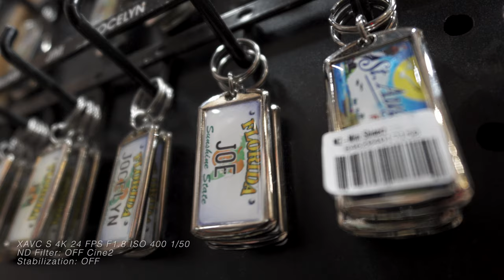Sony ZV-1M2 4K Video Test | Low Light | Vlog | Best Beginner Camera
A huge thanks to Track Club for the custom music - click my link for a FREE TWO month subscription to Track Club!

🔥Take my FREE CAMERA QUIZ to see what camera is right for you.

Purchase the ZV-1 Mark ii now!

Here is a compilation of footage I shot while I had the ZV-1 Mark 2. I added settings in case you are interested. I shot in all types of environments to test this little camera out. Enjoy.

A huge thanks to Trackclub for the custom music - 1 month FREE to Track Club

Thank you to @staugustineboattours for the hospitality.

Sound Effects I used in this video: Envato Elements

The gimbal I was using

Cameras
(A-cam) A7siii
Memory for A7siii
Prime Lens 35
(B-Cam) a6700
Memory for a6700
Lens 13mm Viltrox
Overhead Cam FX30
Memory for FX30

Lighting
Main Key Light -Weeylite Ninja 400
Soft Box - Smallrig D55-D
Bi-Color - SmallRig
Tube Lights - Godox TL120

Audio in Studio
Mic - Rode NTG5
Recorder - Zoom H6

Audio in Field
Mic - Rode Wireless Go

Editing
Apple Mac Studio with M2 Max
Monitor LG
Mouse - MX30
Tourbox Editor

Accessories I use on mostly EVERY video
Table Dolly
Arca Swiss Mount Plate
Travel Tripod